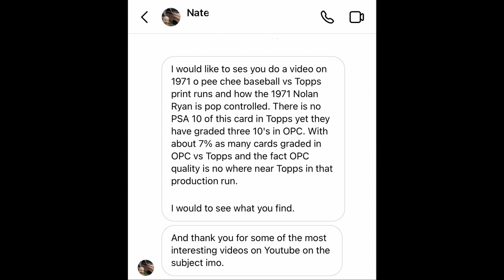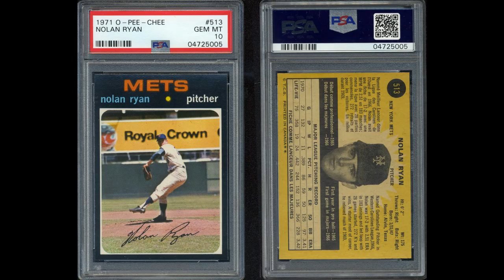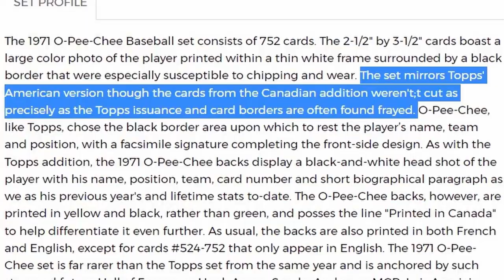The Curious Case of the 2 PSA 10 1971 Nolan Ryan's